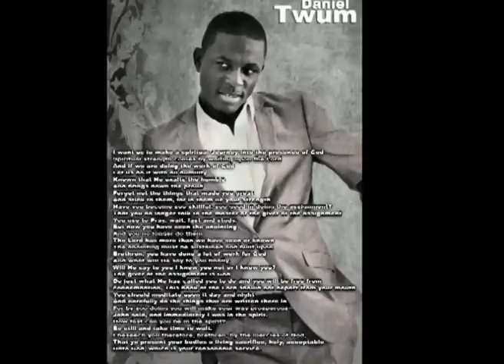Daniel Twum - Worship Medley